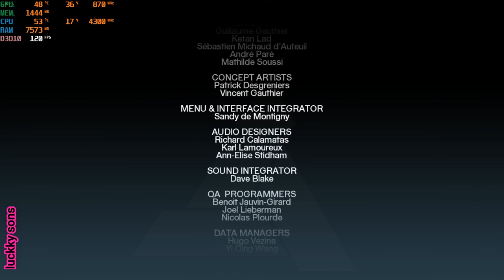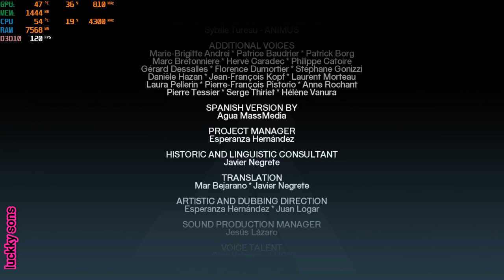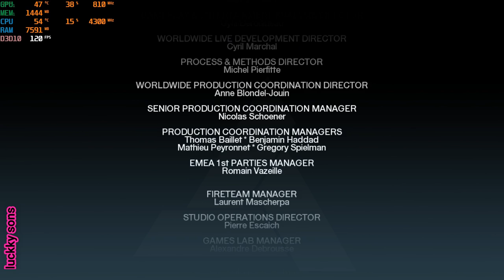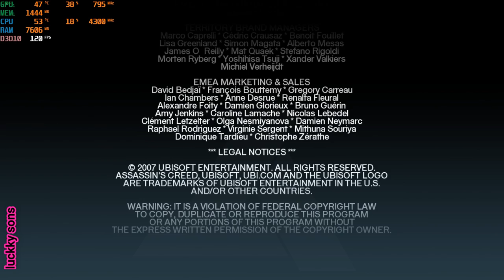Assassins Creed on RTX 2070 & i7-4790K Part-10 Ending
RAM        -16GB DDR3 (2X8GB) Kingston 1866Mhz
GPU        -GALAX GeForce RTX2070 White Mini(8GB)
STORAGE    -WD GREEN 120GB SSD, SEAGATE 2TB HDD 7200 RPM, WD 500GB HDD 7200 RPM
DISC DRIVE -LiteOn DVD WRITER
KEYBOARD   -TECH-COM TTPL-RAINBOW-999 USB, LOGITECH G413 CARBON, DELL KB216 Wired & DELL WK117 WIRELESS
MOUSE PAD  -STEEL SERIES QcK Mini 63005(Black)
HEADPHONE  -RED GEAR COSMOS 7.1, CORSAIR VOID RGB 7.1, LOGITECH G231 PRODIGY
CONTROLLER -READ GEAR PRO(XBOX 360 STYLE), PS4 Wireless Controller(Black) & XBOX ONE S Wireless Controller(White)
MONITOR    -ZEBRONICS 15.6 INCH LED FULL HD & LG Ultragear 27" 240Hz, 1ms, G-Sync Compatible, HDR 10, IPS Display Gaming Monitor, Height Adjust, Pivot Stand, Display Port, HDMI Port - 27GN750
UPS        -APC Back-UPS BX1100C-IN 1100VA / 660W, 230V
  OBS RECORDER